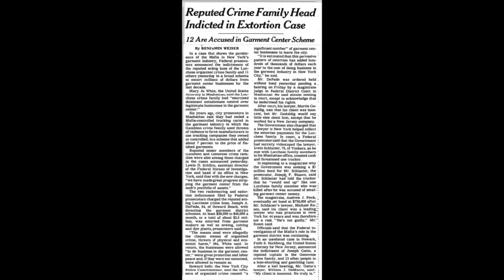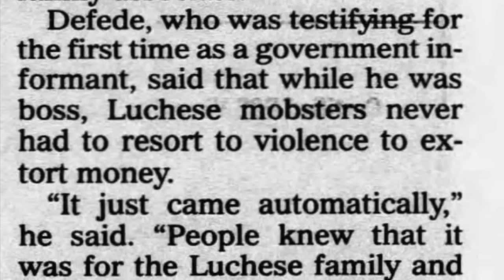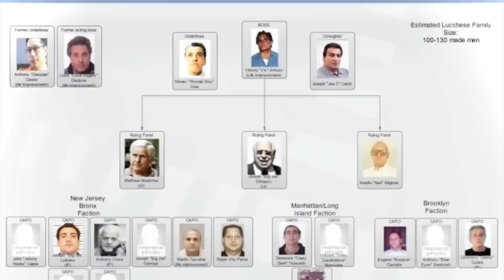Lucchese Paranoia Syndrome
This video details a time when paranoia infected the Lucchese family. When many of its members were being falsely labeled and marked for death.